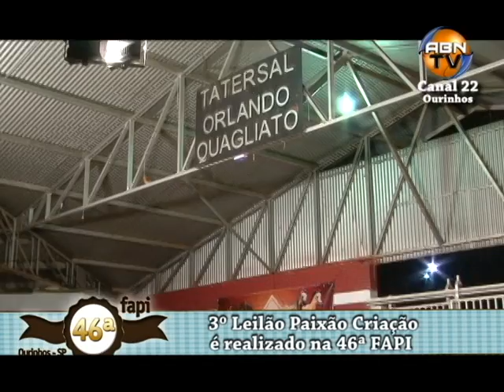46º FAPI - 8° DIA - 3° LEILÃO PAIXÃO CRIAÇÃO - BLOCO 02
Apresentação: Rosangela Mazuad
Imagens: Matheus D. C. Vianna
Edição e Finalização: Matheus D. C. Vianna
Direção Geral: Abner Tinello